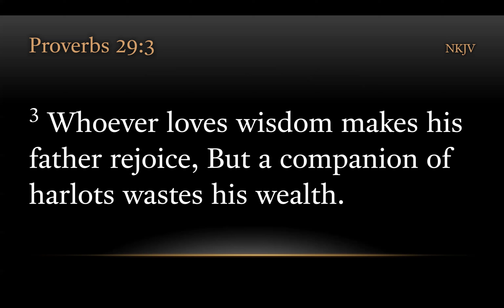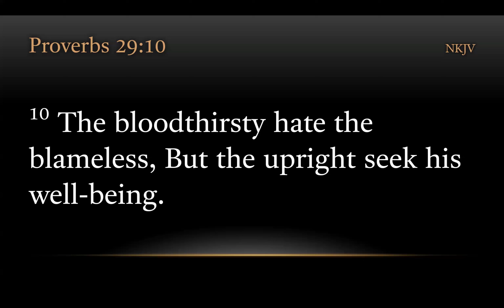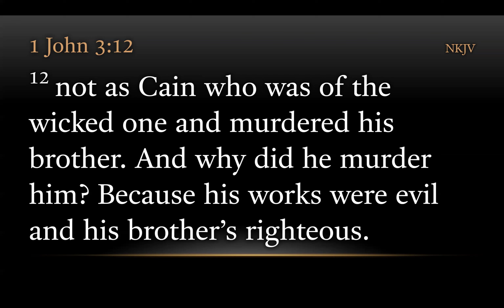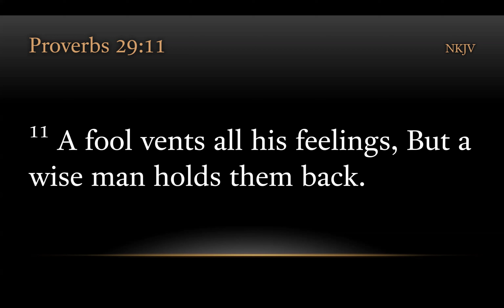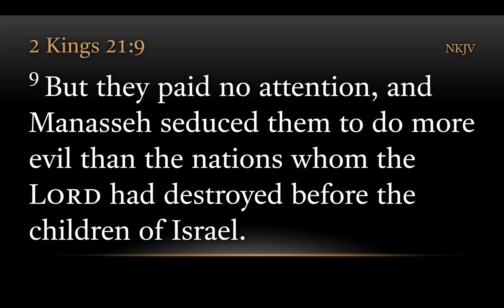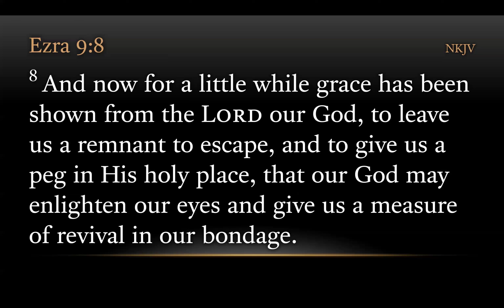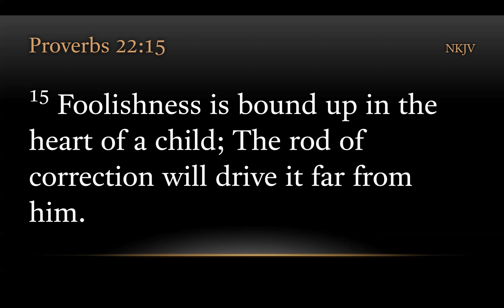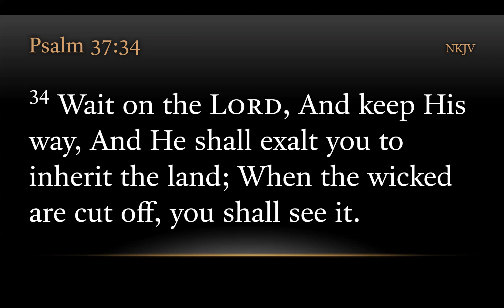Proverbs 29 - Part 2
Proverbs 29:10-16 New King James Version
10 The bloodthirsty hate the blameless,
But the upright seek his well-being.
11 A fool vents all his feelings,
But a wise man holds them back.
12 If a ruler pays attention to lies,
All his servants become wicked.
13 The poor man and the oppressor have this in common:
The Lord gives light to the eyes of both.
14 The king who judges the poor with truth,
His throne will be established forever.
15 The rod and rebuke give wisdom,
But a child left to himself brings shame to his mother.
16 When the wicked are multiplied, transgression increases;
But the righteous will see their fall.